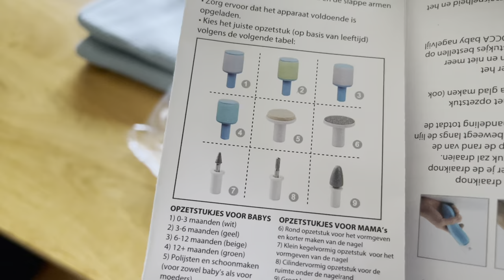REAL DAY IN THE LIFE WITH A NEWBORN & A TODDLER | Kitchen sink bath time | Aupair bathroom tour…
Hey guys , here’s how a day in our lives looks like . I’ve shared exactly how a real day in our lives with our newborn Jarik and toddler Keon looks like .

Thank you for joining us on this journey !

Please also watch the following :-

My name is Nimo, a Kenyan & Dutch mama to a beautiful baby boy , Living in and loving The Netherlands.
I make vlogs,  videos about my life experiences , Travel vlogs, Food and Recipes, Pregnancy, etc.
My goal is to Educate, Motivate, Inspire and Entertain someone out there.